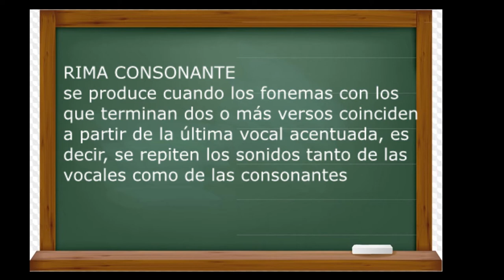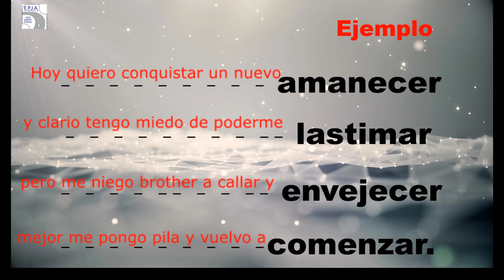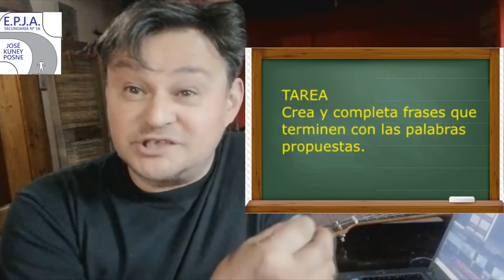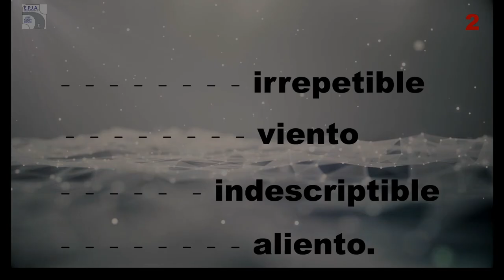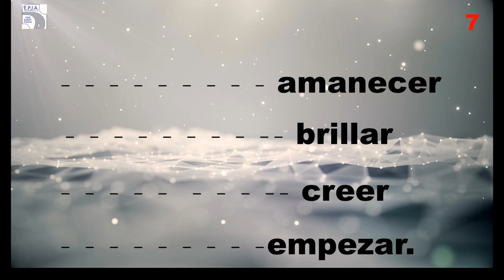EL RITMO EN PALABRAS TUTORIAL y PRACTICO Nº 13 EDI ARTE EPJA 16 GREGORES PROFESOR MARCELO SERAFINI